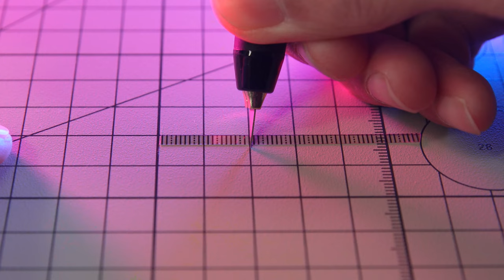DSPIAE PT-DK Dawning Hobby Knife